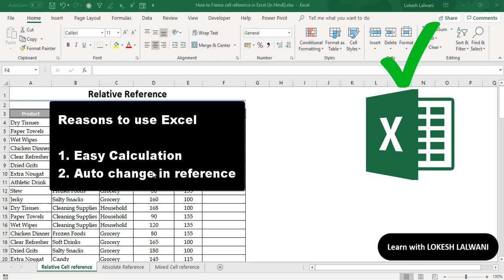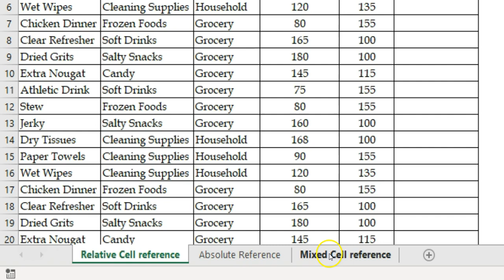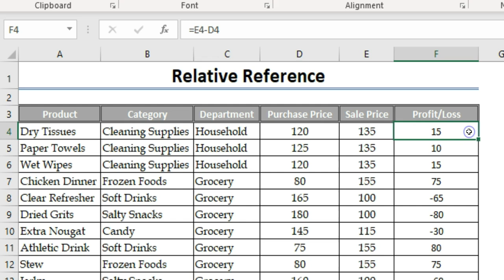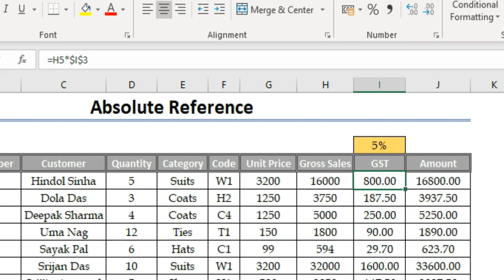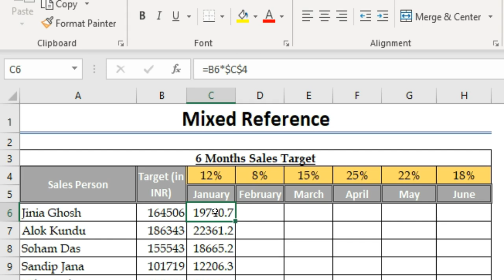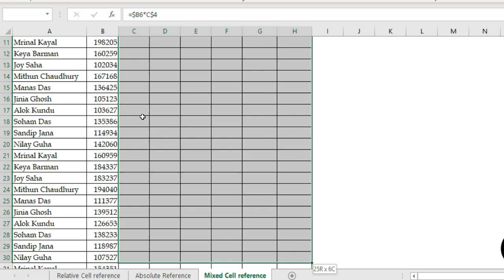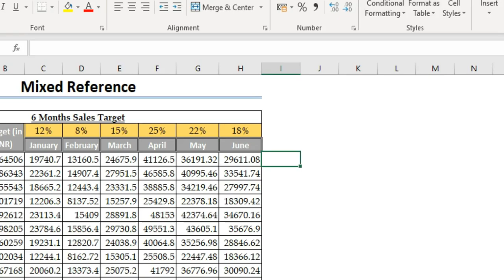How & when to freeze cell reference in Excel (हिंदी में)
👉 FREE Excel Webinar. REGISTER NOW

In this video, we will talk about How to Freeze cell reference in Excel (in Hindi).

Or

The beauty of Excel is that we just need to apply a function for only one record in the entire database and the moment we copy and paste it down it applies to the complete data. Sometimes we need to change this property of Excel, as we can’t, so Excel has given us an option of freezing any cell reference by adding a “$” before the cell reference. For any Excel user, it's very important to know where to put the “$” sign. Excel facilitates 3 types of cell references. Let’s understand them one by one.

1). Relative Reference: This is a default reference in Excel. Whenever we refer to a cell and copy the same reference and paste it in any other cell, the cell reference changes accordingly. This is the heart of Excel.

2). Absolute Reference: Putting “$” sign before column and row is known as an absolute reference e.g. “$A$1”. At times we would like to keep a cell reference or a range static, there we use such reference.

3). Mixed Reference: Putting “$” sign either before a column or before row termed as mixed reference. When we would like to deliberately want the reference to be changed either side then this reference is to be used.